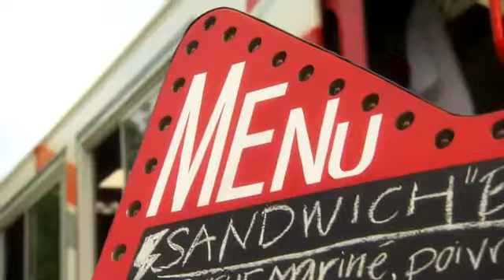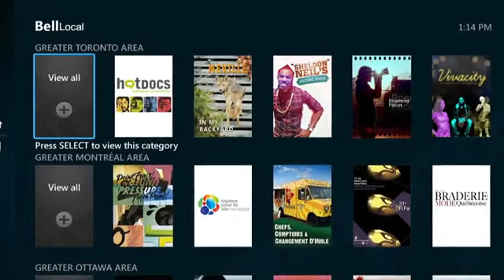Bell Local - Create and share what's important to your community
Bell Local wants to collaborate with you. Our goal is to empower you to create and share your local stories. Let's revolutionize the way we connect with our communities. Our supportive and accessible teams are here to help you.